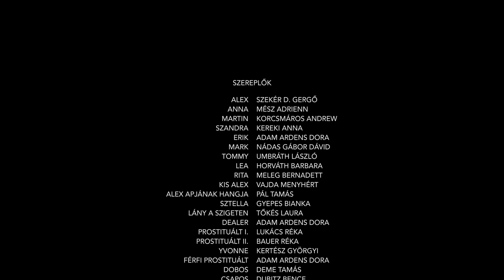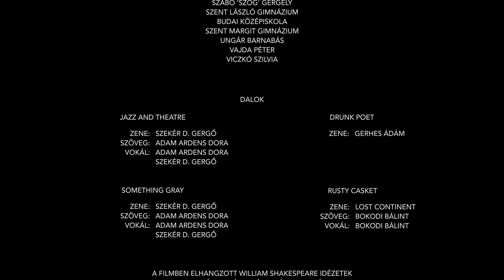IHLET / IMPULSE complete movie (EngSub) - Official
IHLET rövidfilm/IMPULSE short movie

Díjak/Awards:
2018 - Los Angeles CineFest: Semi-Finalist
2018 - The European Independent Film Award: Bronze award

Írta és Rendezte/Written and Directed:
Adam Ardens Dora

Fényképezte/Director of Photography:
Hofbauer Walter

Zene/Music:
Szekér Gergő

Szereplők/Cast:
Alex – Szekér Gergő
Anna – Mész Adrienn
Martin – Korcsmáros Andrew
Szandra – Kereki Anna
Erik – Adam Ardens Dora
Mark – Nádas Gábor Dávid
Tommy – Umbráth László
Lea – Horváth Barbara
Rita – Meleg Bernadett
Kis Alex – Vajda Menyhért
Alex apjának hangja – Pál Tamás
Sztella – Gyepes Bianka
Lány a szigeten – Tőkés Laura
Dealer – Adam Ardens Dora
Prostituált I. – Lukács Réka
Prostituált II. – Bauer Réka
Yvonne – Kertész Györgyi
Férfi prostituált – Adam Ardens Dora
Dobos – Deme Tamás
Csapos – Dubitz Bence
Versenybírók:
- Huszti Mária
- Matus Gábor
- Horváth István

Hangutómunka/Sound mix:
Szekér Gergő

Dramaturg és vendégrendező:
Hauptman Ákos

Helyihang:
Gerhes Ádám
Földvári Fatime

Drón operatőr/Drone:
Körmöczy Gergő

Világosítók:
Benkő Ádám
Földvári Fatime
Kovács Szilárd
Lauber Máté
Pap Dénes

Smink:
Gór-Nagy Era

Vágók:
Hofbauer Valter
Adam Ardens Dora
Szekér Gergő

Külön köszönet/Extras and special thanks:
Asztória Crew
Balatoni Lilla
Breje Ibolya
Buda Középiskola
Csermely-Regdon család
Deme Tamás
Dubitz Bence
Fábián Eszter
Farkas Álmos
Fazekas Anna Erzsébet
Földváry Péter
Hradszky Richárd
Kádár Anna
Karcag Gábor
Kelemen János
Kiss Tibor
Kovács Szilárd
Markos Viktória Enikő
Mészáros Ágnes
Olláry István
Pap Dénes
Péch Tamás
Póka Balázs
Póka Júlia
Porkoláb Patrik
Rigó Csaba
Rigóné Faragó Zsuzsanna
Sárkány Bettina
Sárkány Bianka
Sáros Dávid
Schmidt Ákos Tamás
Szabó ’Szög’ Gergely
Szent László Gimnázium
Szent Margit Gimnázium
Ungár Barnabás
Vajda Péter

Dalok/Songs:

- Jazz & Theater -
Zene/Music: Szekér Gergő
Szöveg/Lyrics: Adam Ardens Dora
Ének/Vocal: Adam Ardens Dora

- Drunk Poet -
Zene/Music: Gerhes Ádám

- Something Gray -
Zene/Music: Szekér Gergő

- Rusty Casket -
Zene/Music: Lost Continent
Szöveg/Lyrics: Bokodi Bálint
Ének/Vocal: Bokodi Bálint

- When the People -
Zene/Music: Szekér Gergő